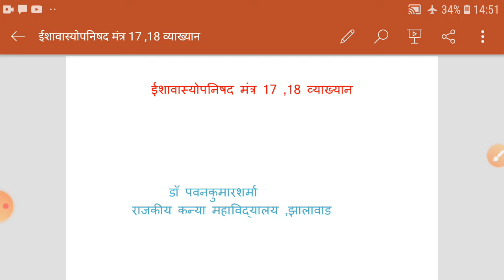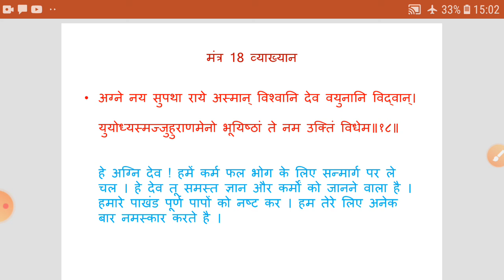ईशावास्योपनिषद मंत्र 17,18 व्याख्यान -डॉ पवन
स्नातक द्वितीय वर्ष संस्कृत